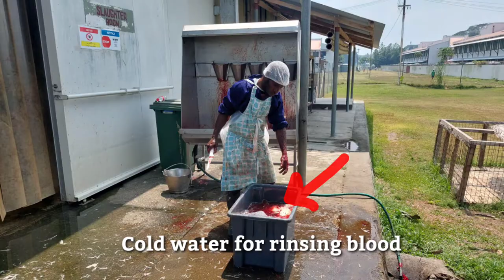I asked a Butcher to explain how to bleed chickens 🐔 before slaughtering_2022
Employees of PNG UNRE Farm Employees assisting two PNG UNRE special project female students on slaughtering chickens.

experiment on chicken carcass"

that's all bye bye 👋